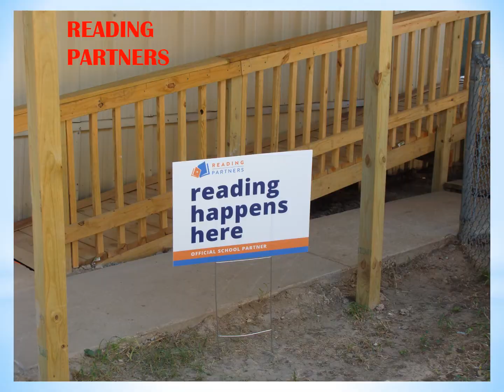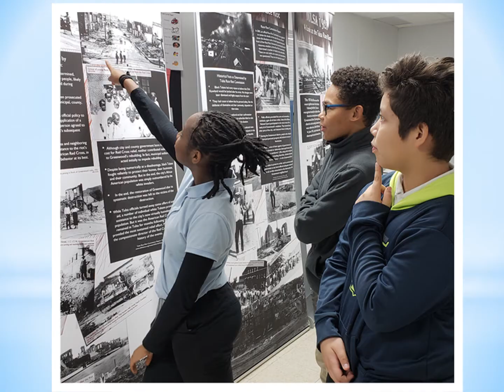Welcome to Peary Elementary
Welcome to Peary